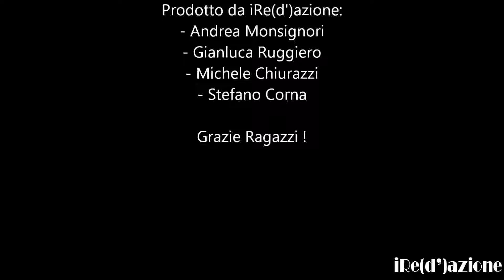Intervista a Eileen Anne Robinson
Eileen Anne Robinson Intervistata da iRe(d')azione